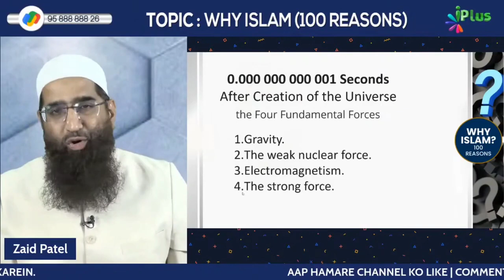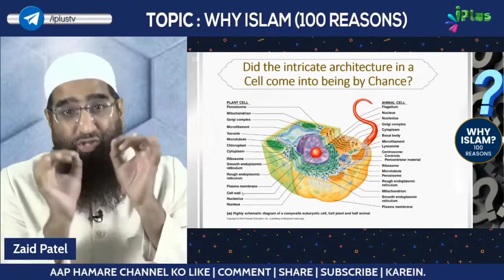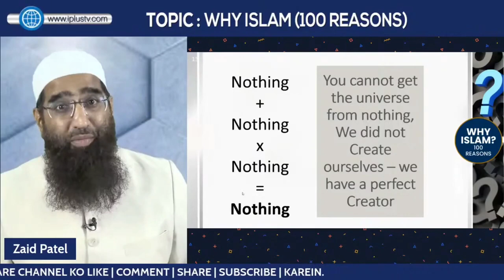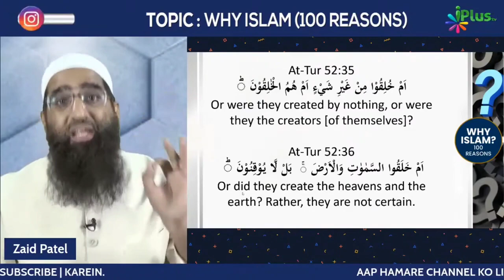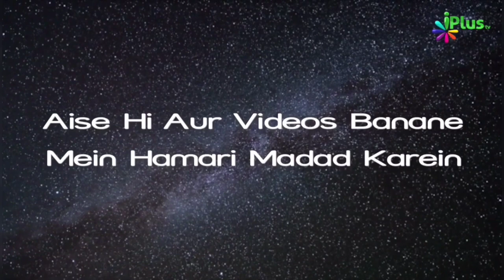Proofs of the Existence of God by Zaid Patel iPlus TV